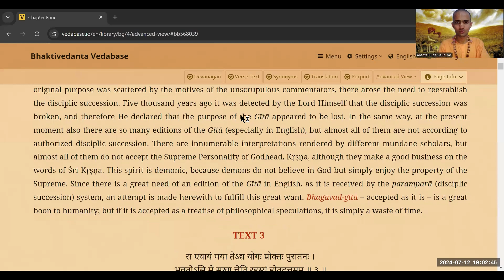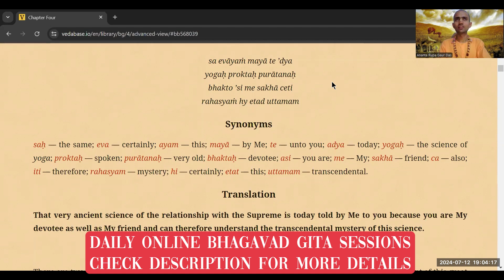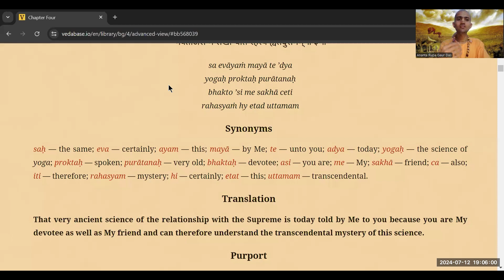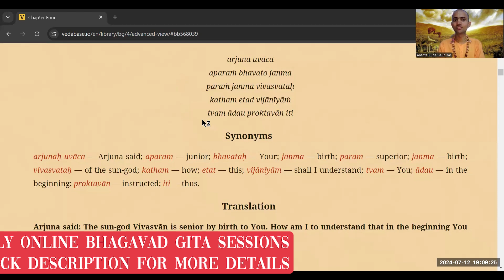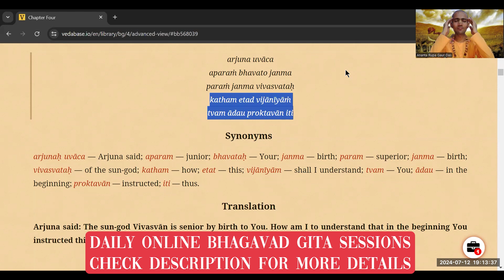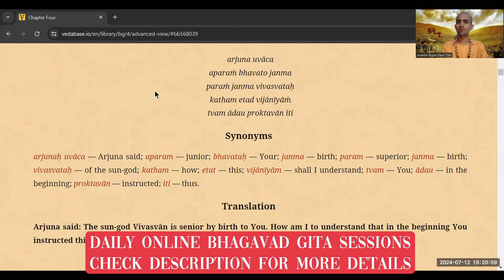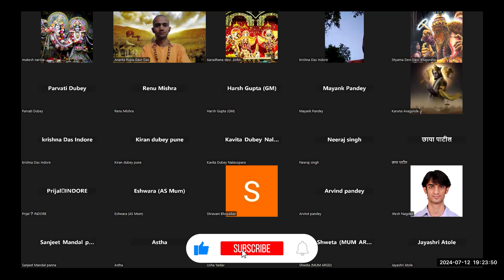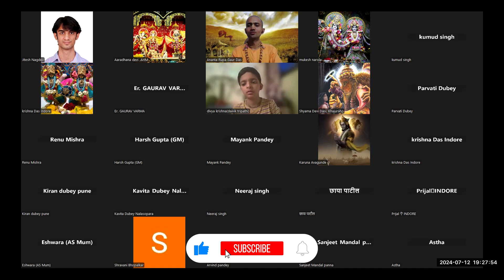BG_4.4_Day 1_Adhyatamik Guru se kis prakaar jigyasa karni chahiye_12th_July_2024_argd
CLICK ON THE LINK BELOW AND JOIN OUR WHATSAPP GROUP TO GET LINK OF THIS SESSION AND YOU WOULD BE ABLE TO WATCH THIS SESSION LIVE DAILY FOR FREE

Hare Krishna!

You are cordially invited to attend the class on Nectar Of Devotion by HG Ananta Rupa  Gaur Dasa

 Click on the above link to join the lecture

 If somebody is unable to join by link use the below id and password

Passcode: 6BG7Na